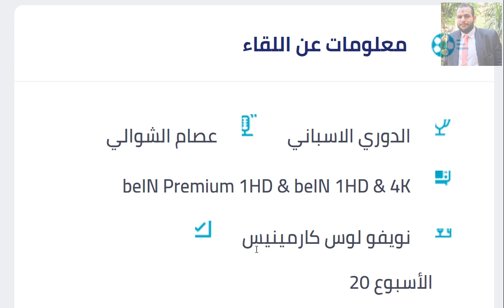موعد مباراة برشلونة وغرناطة والقنوات الناقلة والمعلق في الدوري الإسباني الجولة 20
موعد مباراة برشلونة وغرناطة والقنوات الناقلة والمعلق في الدوري الإسباني الجولة 20 الجولة العشرون من الدوري الاسباني - موعد مباراة برشلونة اليوم - موعد مباراة غرناطة اليوم - موعد مباراة غرناطة القادمة - موعد مباراة برشلونة و غرناطة اليوم

موعد وتوقيت مباراة برشلونة وغرناطه القادمه في الجولة 20 الدوري الأسباني والقنوات الناقله والمعلق
موعد مباراة برشلونة اليوم  في الدوري الاسباني والقنوات الناقله مباراة برشلونة القادمه وغرناطه
اخبار برشلونة برشلونة اليوم ترتيب الدوري الاسباني اليوم برشلونة لعبه موعد توقيت مباراة
توقيت مباراة برشلونة وغرناطه القادمه في الدوري الاسباني والقنوات الناقله والمعلق مباراة برشلونة القادمه غدا معلق مباراة برشلونة وغرناطه موعد مباراة برشلونة وغرناطه توقيت لعبة موعد ترتيب الدوري الاسباني لعبة برشلونة
لعبة برشلونة وغرناطه غدا لعبه برشلونة اليوم
توقيت مباراة برشلونة القادمه توقيت مباراة برشلونة اليوم توقيت مباراة برشلونة القادمه غدا  لعبه برشلونة القادمه توقيت لعبة برشلونة القادمه لعبه برشلونة
موعد مباراة برشلونة برشلونة وغرناطه القادمه في الدوري الاسباني يلا شوت لايف برشلونة وغرناطه
موعد لعبة برشلونة القادمه توقيت لعبة برشلونة  القادمه لعبة برشلونة اليوم مباراة برشلونة غدا
توقيت لعبة برشلونة  لعبة برشلونة في الدوري الاسباني والقنوات الناقله لعبة برشلونة اليوم لعبه برشلونة
موعد لعبة برشلونة ضد غرناطه لعبة برشلونة غدا
لعبة برشلونة ضد غرناطه والتوقيت والقنوات الناقله لعبة برشلونة اليوم  موعد مباراة برشلونة القادمه
توقيت لعبة برشلونة وغرناطه القادمه في الدوري الاسباني والقنوات الناقله موعد مباراة برشلونة والتوقيت لعبة برشلونة مباراة برشلونة اخبار برشلونة  مباراة برشلونة القادمه موعد مباراة برشلونة  ترتيب اخبار
برشلونة اليوم  مباراة برشلونة وغرناطه بث مباشر
موعد لعبة برشلونة القادمه وغرناطه بتوقيت العراق توقيت لعبة برشلونة القادمه بتوقيت العراق
موعد مباراة برشلونة القادمه في الدوري الاسباني بتوقيت السعوديه توقيت مباراة برشلونة اليوم لعبه برشلونة وريال مايوركا برشلونة وغرناطه لعبه برشلونة غدا